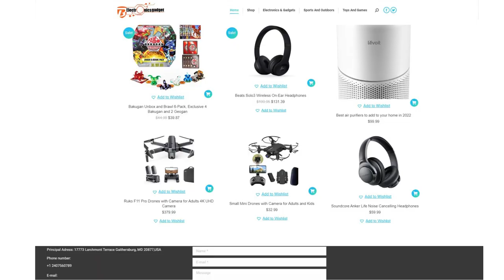Beats Solo3 Wireless On-Ear Headphones - Apple W1 Headphone Chip, Class 1 Bluetooth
High-performance wireless Bluetooth headphones in black
Features the Apple W1 chip and Class 1 wireless Bluetooth connectivity
With up to 40 hours of battery life, Beats Solo3 wireless is your perfect everyday headphone
Compatible with iOS and Android devices
With Fast Fuel, 5 minutes of charging gives you 3 hours of playback when battery is low
Adjustable fit with comfort-cushioned ear cups made for everyday use
Sleek, streamlined design that’s durable and affordable to go everywhere you do
Take calls, control your music, and activate Siri with the multifunction on-ear controls
The sound and design you’ve come to love from Beats, with premium playback with fine-tuned acoustics that maximize clarity, breadth, and balance